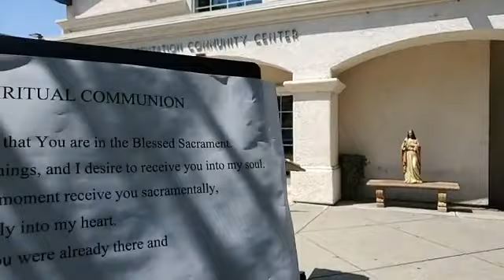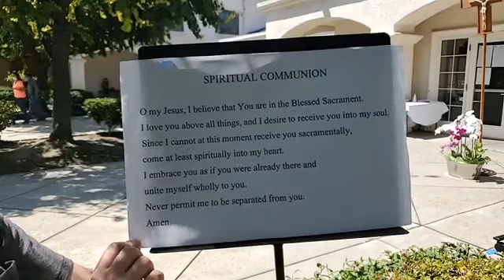17th Sunday in Ordinary Time - 7-26-2020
17th Sunday in Ordinary Time - 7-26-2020